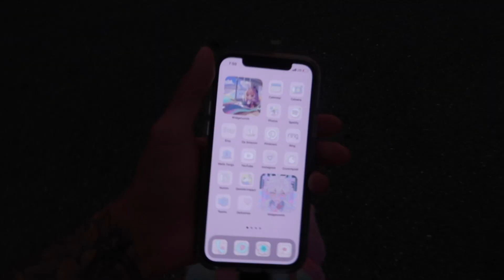I’m Back, Mini Weekly Vlog and Update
I wanted to keep my first video back simple and short. I have much to say and show but I didn’t want to overwhelm myself giving a long winded explanation for my absence. My life changed dramatically within the last 2 years and I’ve been trying to navigate through it all… I’ve missed creating content and found myself at times picking up the camera to then only delete the footage days later. I feel like a totally different person, my taste/views towards certain things have changed as well. Being on my own has truly been refreshing and rewarding in a way I never thought I’d experience life but here we are. So with this all being said I think I’m good now and ready to create and share things once again, it will just look a little different that’s all TJxx

IG & TikTok @tamirajarrel